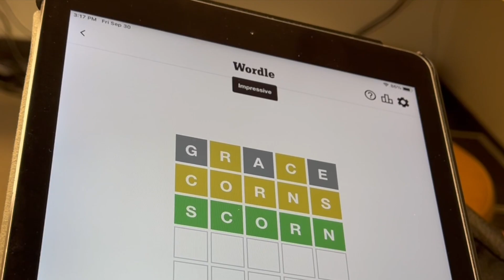The Dermalorian: Chapter 7 - The Full Skin Exam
The Dermalorian balks at the prospect of working for a new client with unrealistic expectations.